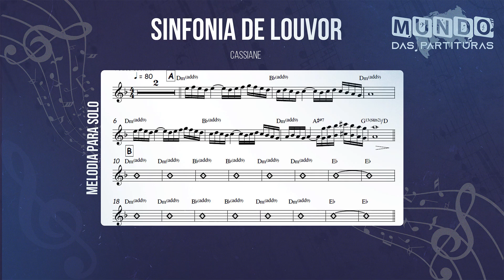Sinfonia de louvor - Cassiane🎺Partitura Melódica Sax Alto, Sax Tenor, Sax Soprano, Clarinete 🎼